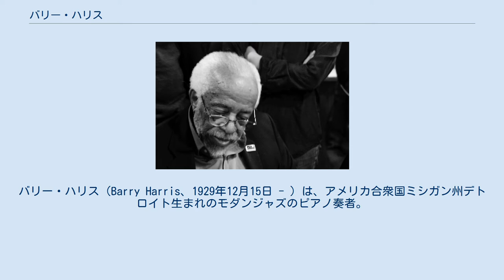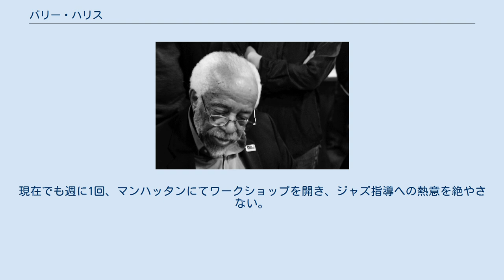バリー・ハリス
バリー・ハリス（Barry Harris、1929年12月15日 - ）は、アメリカ合衆国ミシガン州デトロイト生まれのモダンジャズのピアノ奏者。
 マイルス・デイヴィス、リー・コニッツらと共演し、後にニューヨークへ進出しキャノンボール・アダレイ、コールマン・ホーキンス、デクスター・ゴードンらと活動を共にする。
ブルーノート・レーベルではリー・モーガンの歴史的名盤といわれる『ザ・サイドワインダー』にも参加し他にも多くのバンドのサイドマンとして活躍し、またリーダー作も発表している。
地味ながら実力派のバド・パウエル・スタイルの典型的なバップ・ピアニストである。
 母親は教会のピアニストで母親からピアノの手ほどきを受ける。
1954年デトロイトの「ブルーバードクラブ」のハウスピアニストとなり、その店にはマイルス・デイヴィス（トランペット）、マックス・ローチ（ドラム）が来て共演した。
 1960年ニューヨークに進出し、数多くのライブ演奏のほか、リーダー・アルバム30枚以上、サイドメンとして100枚以上のアルバムに参加。
モダンピアノの開祖と言われるバド・パウエルの音楽哲学、技法を受け継ぐ。
 1982年にニューヨークに「ジャズ・カルチャー・シアター」を独力で設立。
連夜のセッションや定期的にジャズ理論と実技の講座を開き、ジャズシーンへの登竜門の役割を果たす。
世界各地の大学や教育団体より30ものアワードを受賞、2006年には、48回グラミージャズ栄誉賞をオスカー・ピーターソン、ハンク・ジョーンズと共に受賞。
現在でも週に1回、マンハッタンにてワークショップを開き、ジャズ指導への熱意を絶やさない。